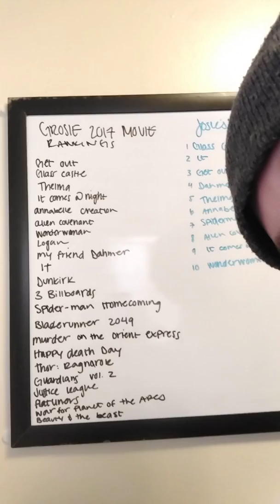You can't flip the camera I guess...